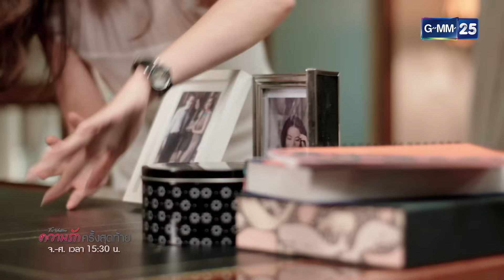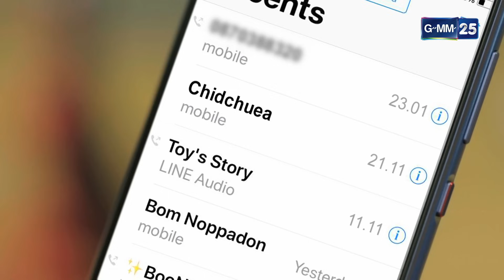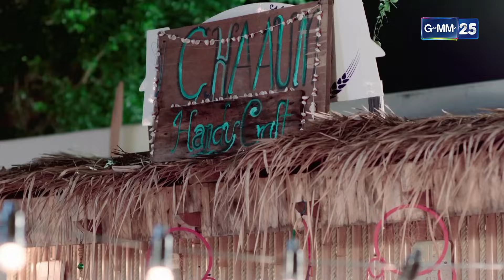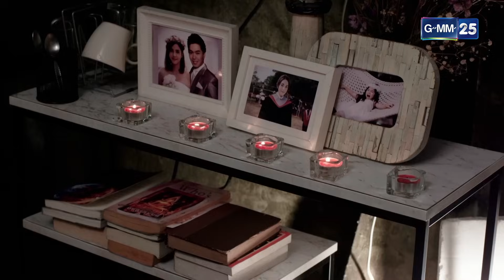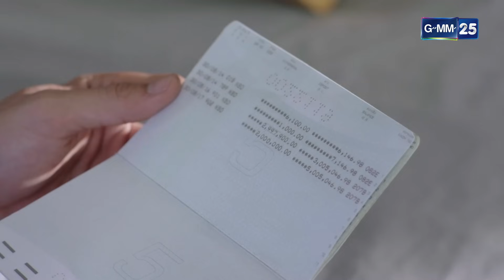ความรักครั้งสุดท้าย Ep.09 (1/4) | 6 ธ.ค. 66 | GMM25